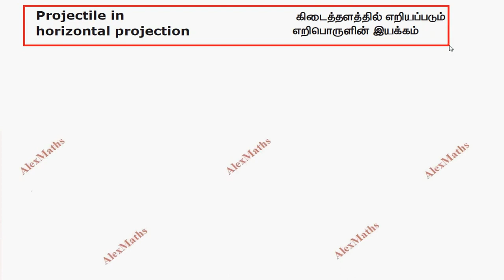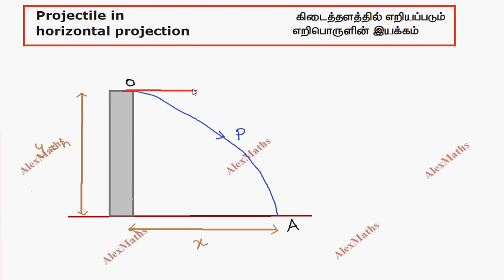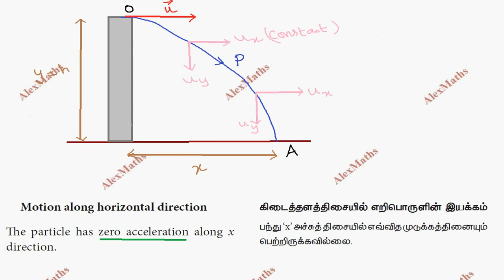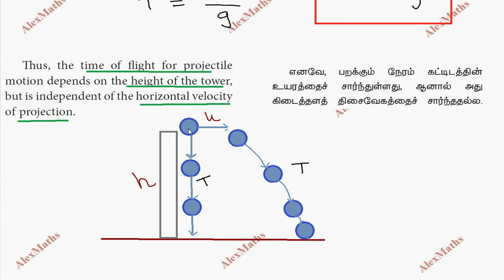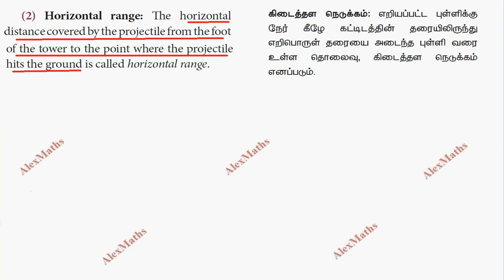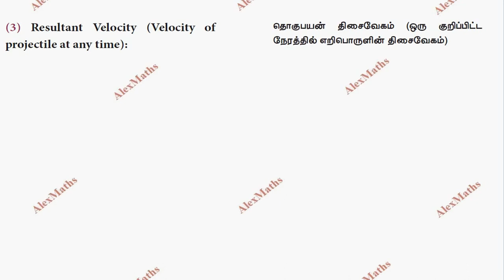Projectile in horizontal projection | Equation of motion |Unit 2 Kinematics |11th Physics | Tamil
Derive the equation of motion, range and maximum height reached by the
particle thrown at an oblique angle q with respect to the horizontal direction.